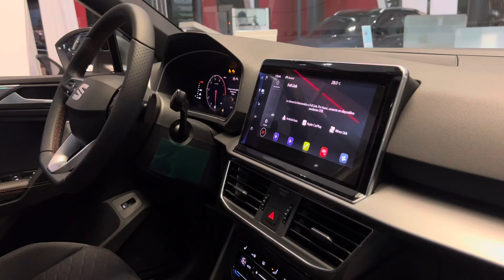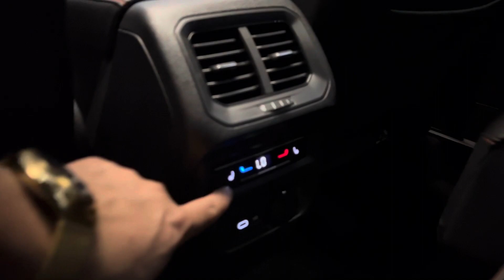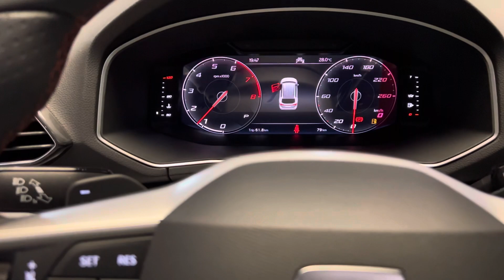SEAT TARRACO FR 5 y 7 pasajeros disponibles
Disponibilidad SEAT TARRACO FR  de 5 o 7 pasajeros excelente nivel de equipamiento
Promociones especiales
Contacto whats app